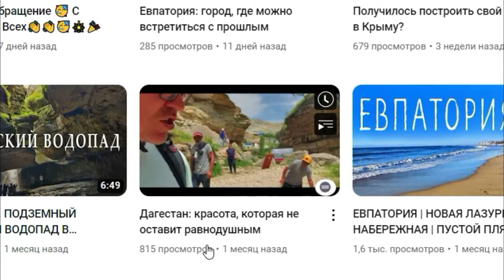Дорога в аул призрак Гамсутль, Дагестан. Маршрут и история, дорога и обзор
Итак, держим путь  в аул призрак Гамсутль. Это уникальное место, расположенное в Дагестане, которое привлекает туристов со всего света. У этого места богатая история, уходящая на 2000 лет назад.

По некоторым источникам, перевод слова Гамсутль с аварского означает у подножия ханской крепости или крепость царя. По мнению некоторых историков, здесь когда-то действительно располагался ханский дворец-крепость.

Сложно поверить, но еще в прошлом веке, в Гамсутле  работали магазины, школа, почта, медчасть, была телефонная связь, дорога.

Предлагаю лучше посмотреть видео.